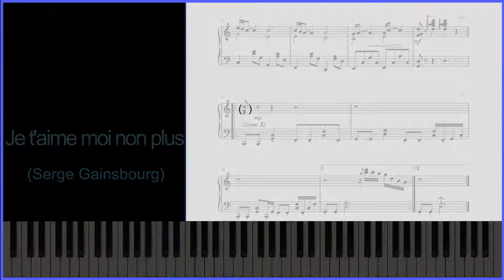🎹 Je t''aime moi non plus (Serge Gainsbourg) Piano Solo Easy Funk & ballade/ Partition/Tutoriel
pour voir mes formations en ligne (certaines gratuites) Un arrangement pour piano solo de la chanson Je t'aime moi non plus de Serge Gainsbourg, dans un style funk et ballade pour la deuxième partie, avec partition animée et tutoriel, pour un niveau intermédiaire en piano.

arrangée et jouée par: JFpiano (PianoMotifs.com)

 Paroles de Je t'aime moi non plus
Refrain :
Je t'aime, je t'aime
Oh oui je t'aime !

Comme la vague irrésolue

Je vais, je vais et je viens
Entre tes reins
Je vais et je viens
Entre tes reins
Et je me retiens

Refrain

Tu es la vague, moi l'île nue

Tu vas, tu vas et tu viens
Entre mes reins
Tu vas et tu viens
Entre mes reins
Et je te rejoins

Refrain

Refrain

L'amour physique est sans issue

Entre tes reins
Non ! Maintenant viens !